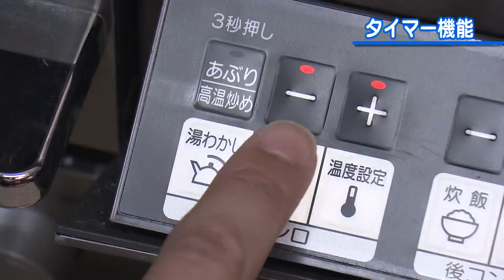【ヤミーの3ステップクッキング】蒸し焼きうどん（2017年7月26日放送）